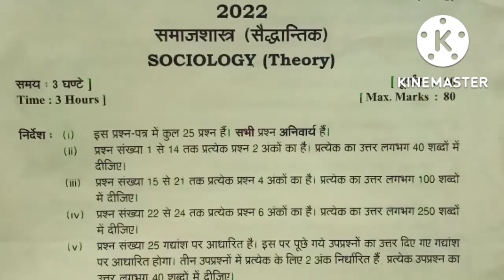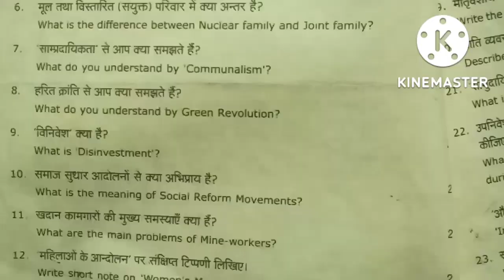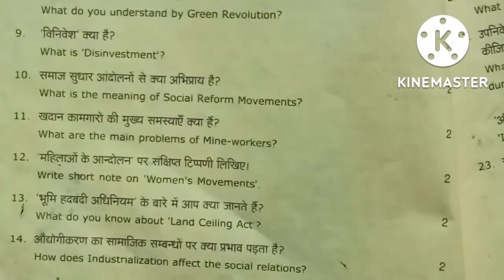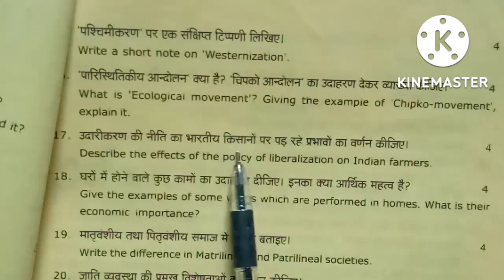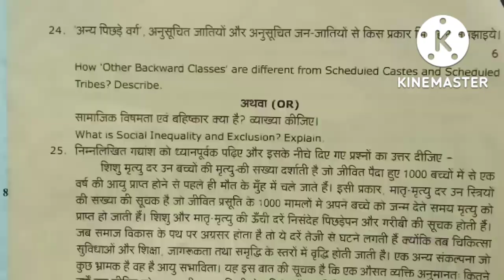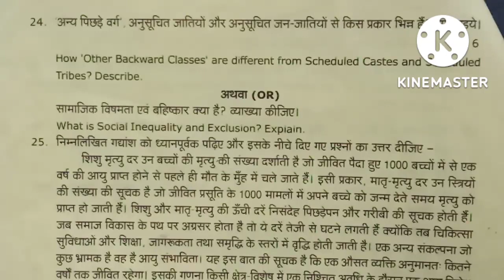कक्षा 12 समाजशास्त्र अर्धवार्षिक परीक्षा 2022 | ardhvaarshik Pariksha class 12th samajshastra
class 12th samajshastra half yearly paper

class 12th political science half yearly paper

English half yearly paper class 12th